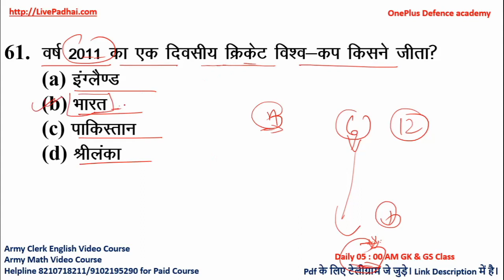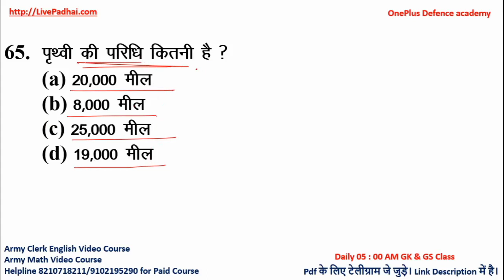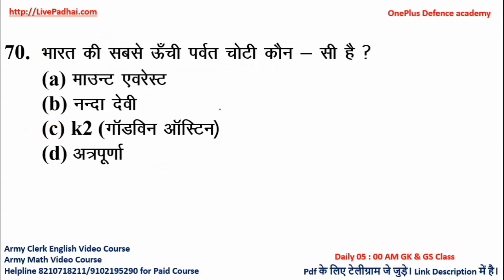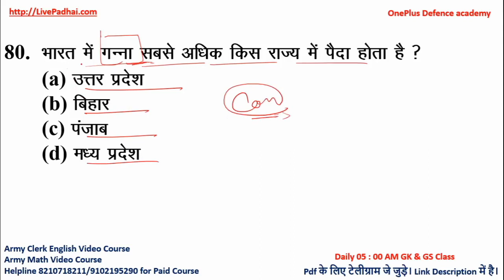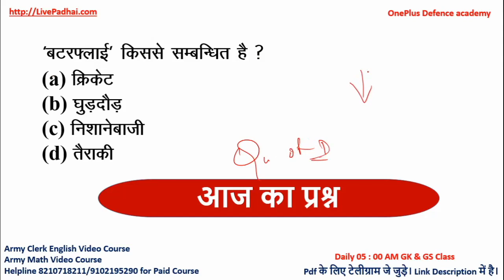Army GD GK | CLASS 12 | army clerk gk | army technical gk, @oneplusdefenceacademy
Army GD GK | CLASS 12 | army clerk gk | army technical gk,  @oneplus defence academy  | gk for army gd

आपके परीक्षा के लिए कुछ जरूरी किताबें है
Book for your Exams 2021

You searched :-
Army GD GK
army clerk gk
army technical gk
 oneplus defence academy
gk for army gd
 gk for army clerk
gk for army technical
 army gd questions paper
army clerk question paper
army technical question paper
 gd previous year paper
 clerk previous year paper
technical previous year paper
tradesman previous year paper
 gd previous year paper 2020
 clerk previous year paper 2020
 technocal previous year paper 2020
 tdn previous year paper 2020